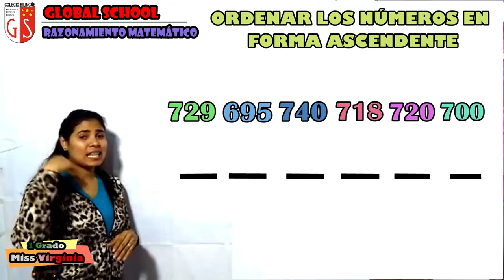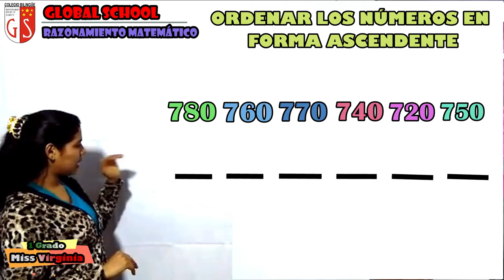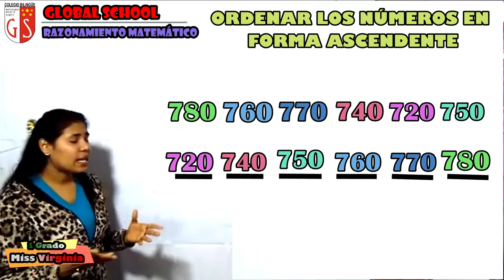08 09 2020 1er Grado C3